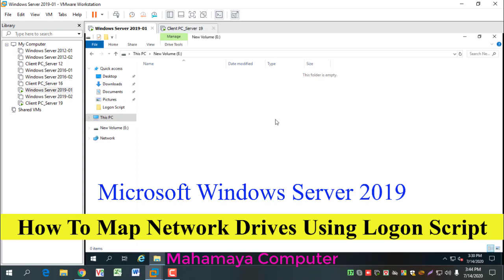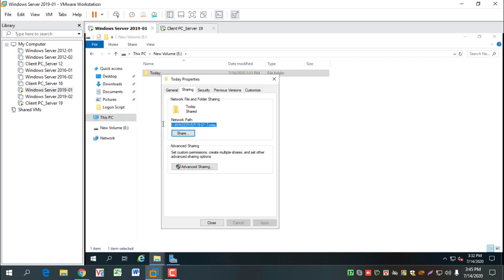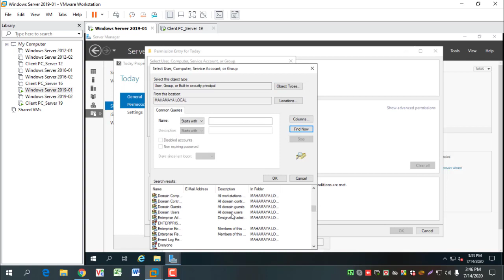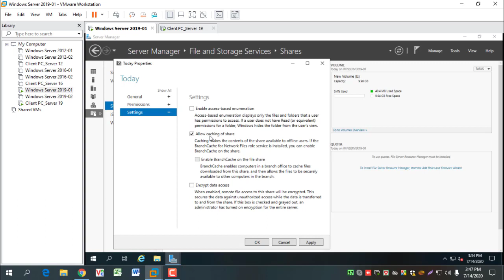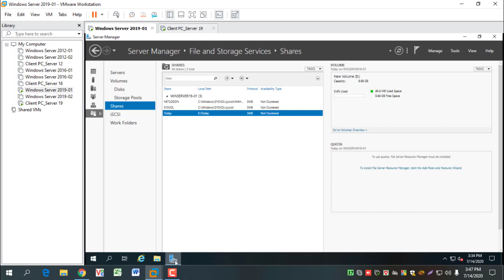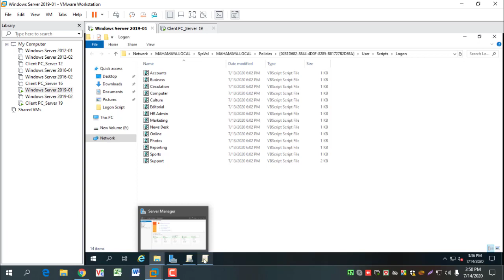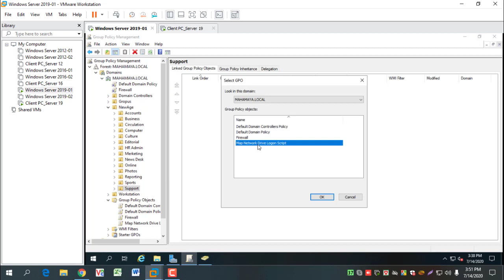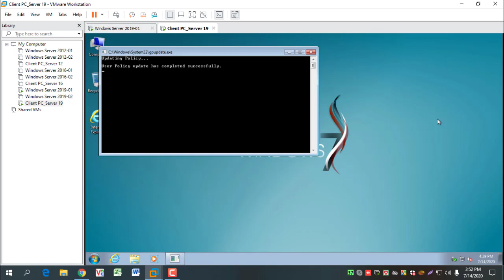How To Map Network Drives Using Logon Script Group Policy in Windows Server 2019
Hi Friends,

On My channel you will find all Step By step guides.

I will show you how to map network drives using .bat file login script with the help of GPO in Windows Server 2019 Active Directory Domain.

In this video How to Create Share Folder in Windows Server 2019 R2 by using Server Manager Console with File and Storage Service Console..

In this video How to use group policy preferences to map a drive (network  drive) to a shared folder in Windows Server 2019.

Command to create a .bat file to map a network share as map drive.

Dim objNet
Dim net
Dim Wshshell
Dim OFso
dim strKey

strKey = "HKEY_LOCAL_MACHINE\SOFTWARE\Microsoft\Windows\CurrentVersion\Explorer\VolumeCaches\"
Set Wshshell = CreateObject("WScript.Shell")
Set oFso = CreateObject("Scripting.FileSystemObject")
Set objNet=CreateObject("Wscript.Network")
Set net = CreateObject("WScript.Network")

objNet.MapNetworkDrive "Z:", "\\WINSERVER12-01\Today"

myKey = "HKCU\Software\Microsoft\Windows\CurrentVersion\Explorer\NoPreviousVersionsPage"
WshShell.RegWrite myKey,1,"REG_DWORD"

Wscript.Quit

Type this command in notepad and save this file as a .bat file (e.g: Support.bat)

(Where drive letter "Z" is assign to map drive, WINSERVER12-01, WINSERVER12-02 is the name of the server and Today is the name of the share folder).

If you have any idea or you need any other informational videos us to make please drop us a mail at

Regards

On my YouTube Channel, you will also find video related with.

• windows server 2012 r2 installation and configuration
• windows server active directory
• windows server active directory tutorial
• Map Network Drives Using Logon Script Group Policy in Windows Server 2012
• windows server 2019 r2 installation and configuration
• Map Network Drives Using Logon Script Group Policy in Windows Server 2019